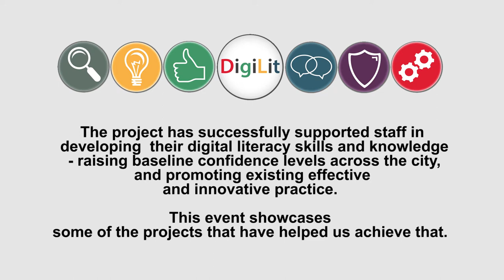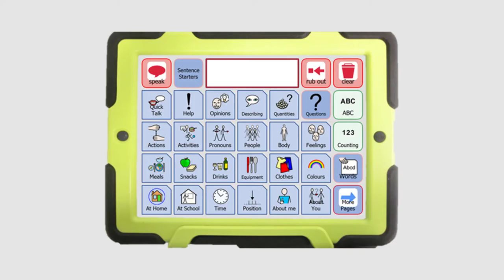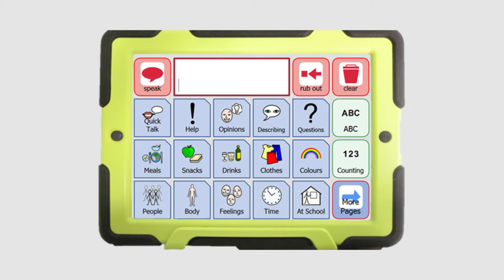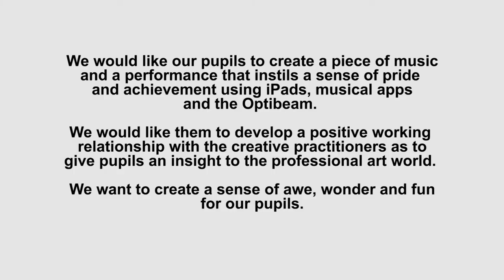DigiLit Leicester September 2014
On Thursday 11 September, the DigiLit Leicester team hosted an evening of celebration, to mark the end of the project. The event was designed to showcase and celebrate the ambitious work carried out by the project team and participating schools over the last two years.

The award-winning DigiLit Leicester Project is a collaborative partnership between Leicester City Council, De Montfort University and the city's 23 Building School's for the Future (BSF) schools.

Over the last two years, working with teaching and support staff, the project has:

•Produced a digital literacy framework, situated in secondary school based practice

•Carried out surveys, identifying staff confidence levels, strengths and gaps at individual, whole school and city wide level in relation to the framework

•Supported staff in raising baseline skills and confidence levels across the city, promoting existing effective and innovative practice and establishing new connections and partnerships across schools

The project represents a new model for implementing digital literacy aimed at transforming the provision of secondary education across a city.

The DigiLit Leicester Celebration event showcased and celebrated the ambitious work carried out by the project team and participating schools over the last two years. Presentations were be given by nine members of staff, representing seven of our BSF schools.